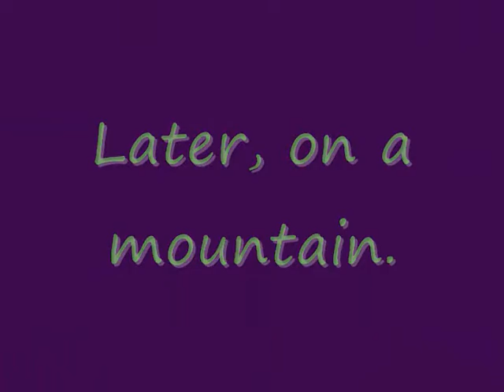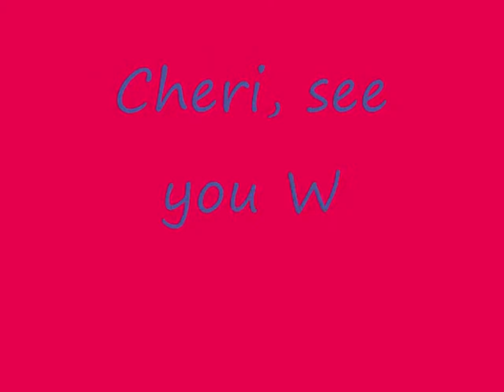Kentucky! And CJY is on Wednesday!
I'm going to Camp Jump and Yell on Wednesday!!! And then Sunday, and then on the 8th! Need to get pinyatas... and posterboard...

And TRL, TWW, JFF, and DatM on the 7th!

And Portus! Which is why I'm going to the concert in Dallas.

Not taking my camcorder to Portus, but will have/should have video of the Atlanta and Athens shows.

Michelle, I loved your turtle!

Ok, Jakob... with a K... will remember. Lol I didn't even know Roonil Wazlib was planning a tour. But it's too bad.